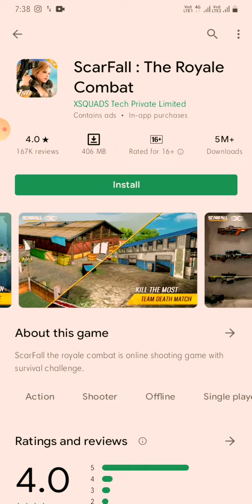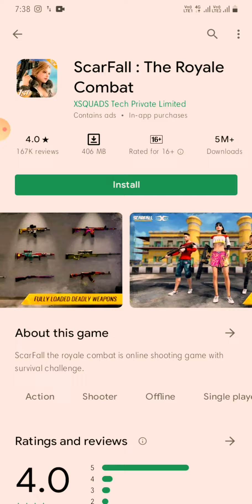Best battleroyal game under 200 mb